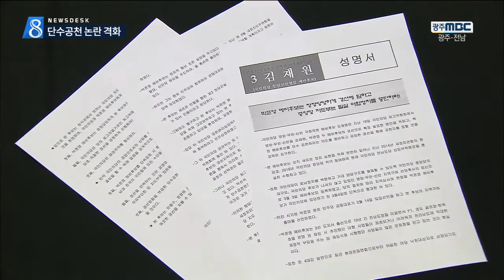[뉴스데스크]국민의당 영암무안신안 선거구 '혼란'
◀ＡＮＣ▶
당초 내일(21)쯤 결정될 것으로 전망됐던
국민의당 영암무안신안 선거구 공천이
혼란에 빠졌습니다.

여론조사는 시작되지도 못했고,
특별했던 후보들의 인연은 매우 불편한
감정으로 바뀌고 있습니다.

           ◀ＥＮＤ▶

           ◀ＶＣＲ▶

지난 18일, 국민의당 중앙당 최고위원회는
영암무안신안 선거구를 김재원, 박준영
예비후보의 경선지역으로 발표했습니다.

당초 내일 후보를 확정지을 것으로
전해졌지만, 상황이 복잡해지면서
여론조사도 시작하지 못했습니다.

최고위원회가 내일 다시 영암무안신안
선거구의 단수공천 문제를 논의할 예정이기
때문입니다.

      ◀ＩＮＴ▶박준영 예비후보측 관계자
"저희가 뭐 할 말이, 딱히 그것에 대해서
할 말이 없는 것 같아서...지금 현재
상황에서는요"

김재원 예비후보는 성명서를 내고
"과거 구태정당에서나 있을법한 밀약이자
야합"이라며 비난했습니다.

F1 대회 등 박 전 지사가 추진한 대형사업들이
전남 재정에 부담을 줬고, 친4대강 발언으로
환경운동연합이 선정한 유일한 야당 낙천
대상자라고 날을 세웠습니다.

그리고 박준영 예비후보에게 경선 참여를

       ◀ＩＮＴ▶김재원 예비후보측 관계자
"18일 최고위에서 확정했으면 절차에 따라서
바로바로 진행해야 되는데 그러지 않고
있습니다. 저희쪽에서는 무슨 불순한 의도가
있지 않느냐 이런 우려를 하고 있습니다"

총선 후보등록은 이제 불과 나흘 뒤.

공천방식이 매끄럽게 정리되지 못하면서
국민의당은 혼란의 책임에서 자유롭지
못하게 됐습니다. MBC뉴스 양현승입니다.